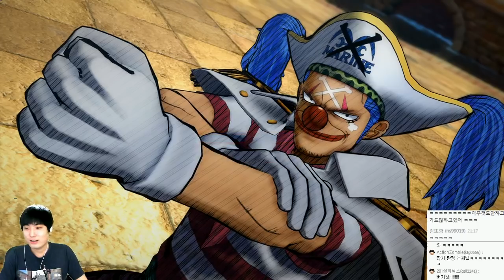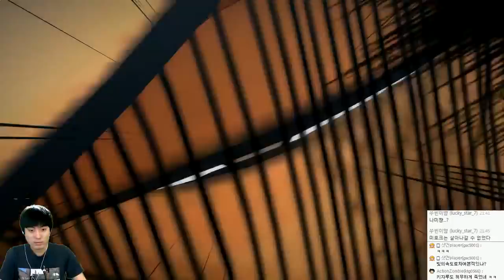원피스 버닝블러드 | 멀티 랭크게임 조마문 성장기 | 4월28일 | #03 - by조마문 (PS4) ( 원피스게임 One Piece Burning Blood )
원피스 버닝블러드 | 멀티 랭크게임 조마문 성장기입니다. (PS4 원피스게임)